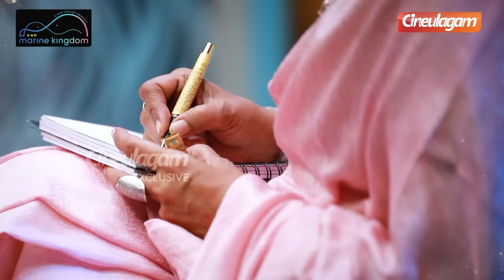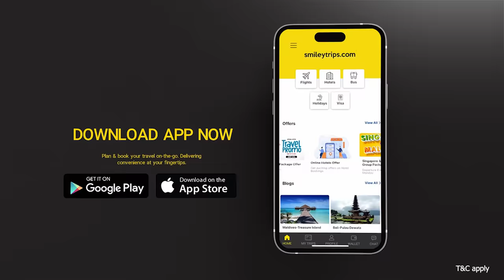Trisha, Nayanthara & Keerthy Suresh புதுமை பெண்கள்🔥 Revathi Exclusive Interview | Suhasini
Trisha, Nayanthara & Keerthy Suresh புதுமை பெண்கள்🔥 Revathi Exclusive Interview | Something Special with Suhasini | Cineulagam

'Something Special with Suhasini Mani Ratnam' is Cineulagam's yet another exclusive show hosted by Actress-Director Suhasini Mani Ratnam. This show is predominantly an interaction with famous Kollywood Actresses, talking about their Journeys, Struggles, Memories, and Untold stories from their experience in Cinema.

This Episode 6 Part-3 of 'Something Special with Suhasini Mani Ratnam' features the ever-green Actress Revathi, talking about her Incredible Journey in Cinema recalling from her Debut to being the most sought Actress in Tamil Cinema.

Produced by ORCHID PRODUCTIONNS
Director: Newjin Shalom
Direction Team:
Dinesh
Dharmadurai
Francis